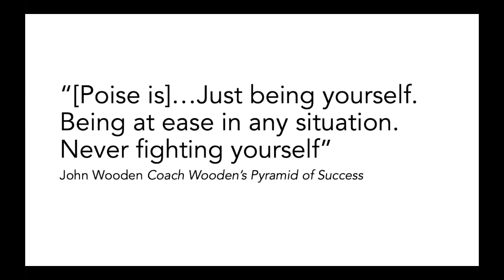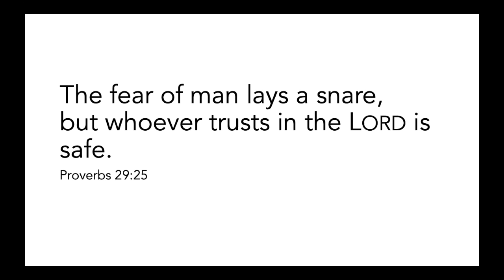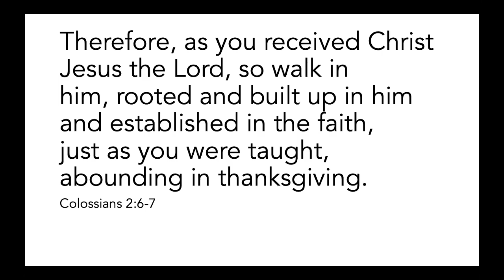Wednesday in the Word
Words for the Wise - Week #15